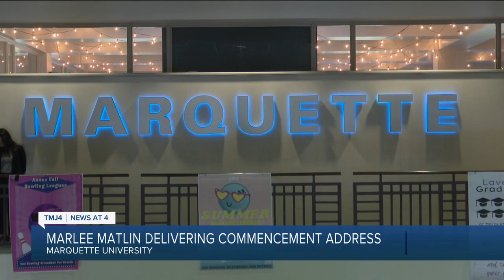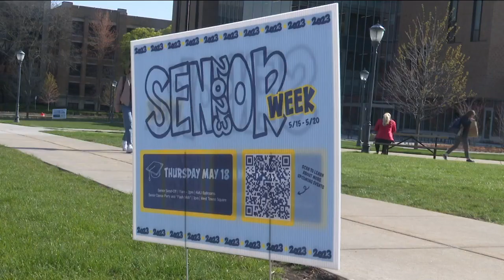Marlee Matlin shares why her commencement speech is special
The list of Marquette University commencement speakers is long. Last year, it was NBA legend Dwyane Wade. This year, its award-winning actress Marlee Matlin.

For one student, this commencement speaker is more than just a big name.

"It's going to be surreal for sure," said Marquette University senior Brandon Grandalski. "I wish I had been there from the start. This has been everything I could have asked for."

While most family members watch from their seats, Grandalski’s mom will be taking center stage.